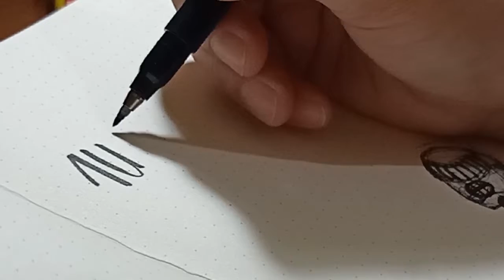August 2019 Bullet Journal Cover Page || f.fitrihani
Hello :)
This time I only show the cover page. I can't catch up with my own bullet journal and end up just draw simple things on the cover page and fill the entries randomly. Sorry for low quality video, I also didn't sketch, that's why it looks so messy.

===MUSIC===
I own none of the music/song used

Scandinavianz - Around the Sea